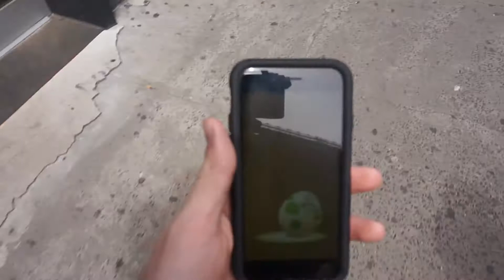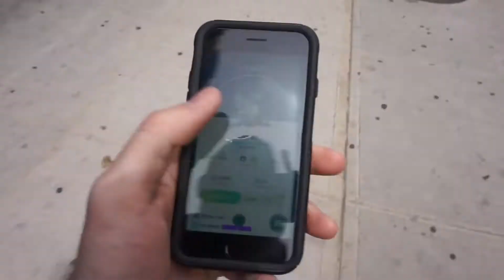NEW YORK CITY IS LIKE A RUBIKS CUBE | VLOG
Hi! My name is Erick and this channel is all about moving to New York. I've saved money for the past six months and now i'm finally taking the leap to move. I'll be showing everything that i had to go through including finding an apartment, driving from LA, adjusting to my new home, and also experiencing the city for the first time.
Until next time, Baby.